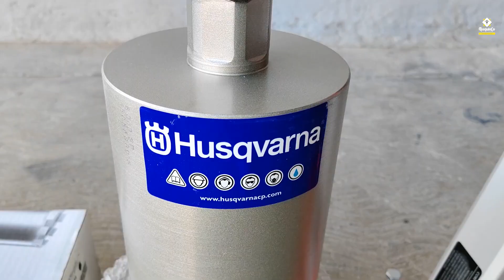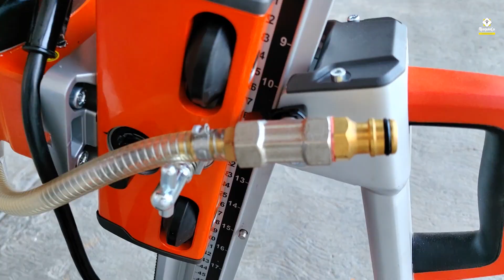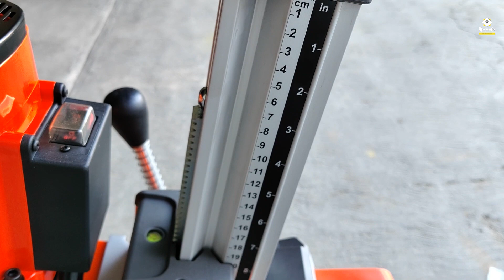Nucleadora Husqvarna DMS 180 | Maquinco maquinaria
¿Necesitas perforar con precisión y eficiencia en concreto, ladrillo o piedra? La DMS 180 es la respuesta a tus necesidades. Equipada con la última tecnología de Husqvarna, esta máquina está diseñada para llevar tus proyectos de perforación al siguiente nivel.

Características destacadas:
🔩 Potente motor que se adapta a cualquier desafío.
🎯 Precisión y estabilidad inigualables.
🏆 Construida para durar, incluso en las condiciones más exigentes.
⚙️ Fácil de usar, con controles intuitivos.
💼 Portabilidad sin esfuerzo para trabajos en cualquier lugar.

¡No pierdas más tiempo! Descubre cómo la Husqvarna DMS 180 puede cambiar tu forma de abordar proyectos de perforación. ¡Husqvarna: líder en innovación y rendimiento!

✈️ Hacemos envíos a toda la República 🚚📦

🔸 Si necesitas un equipo como este, lo tenemos disponible para entrega inmediata.